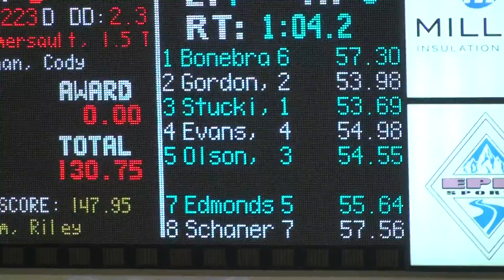Bismarck Invite 100 Free JV3 12 21 2013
Lane 2: Ivan G.
Lane 5: Josh O.